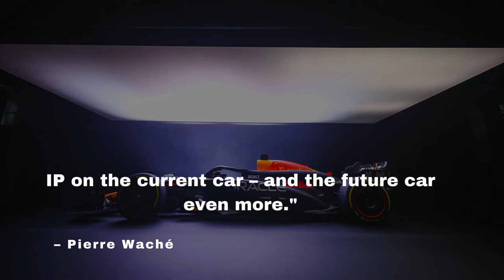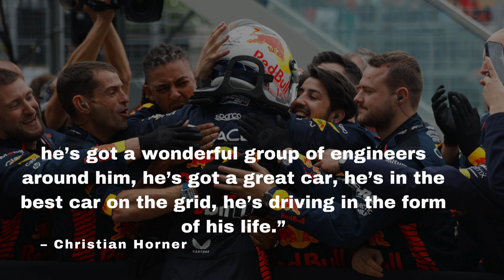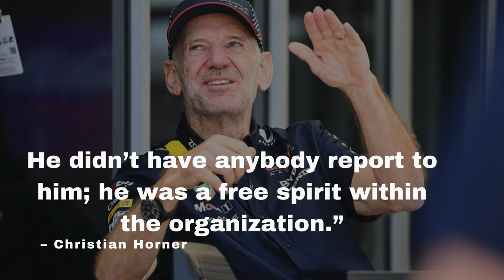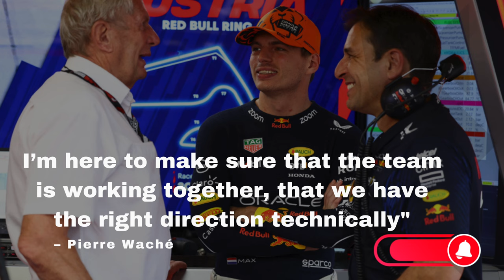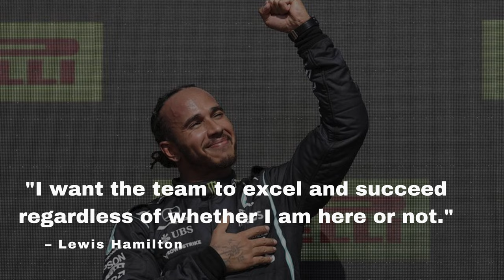Is Red Bull Making a Mistake by Excluding Adrian Newey?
After weeks of speculation, it has now been confirmed: Red Bull's Technical Director Pierre Waché has announced the team's decision to exclude Adrian Newey from all technical meetings. This video dives deep into the reasons behind this strategic move and the potential impact on Red Bull's future performance. We explore Newey's monumental contributions to the team's success with Sebastian Vettel and Max Verstappen, and discuss the rumors of his imminent move to Ferrari. Hear reactions from key figures like Christian Horner, Pierre Waché, and Newey's wife Amanda. Could this be the start of a new era in F1?

**Key Highlights:**
- Confirmation of Adrian Newey's exclusion
- Analysis of Newey's impact on Red Bull
- Speculation on Newey's future with Ferrari
- Strategic insights from Christian Horner and Pierre Waché
- Reactions from notable personalities